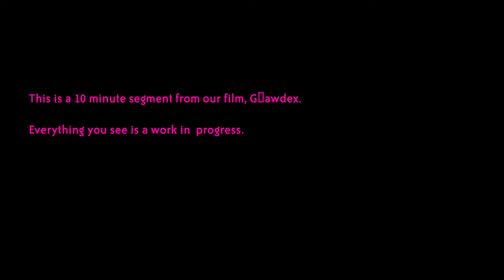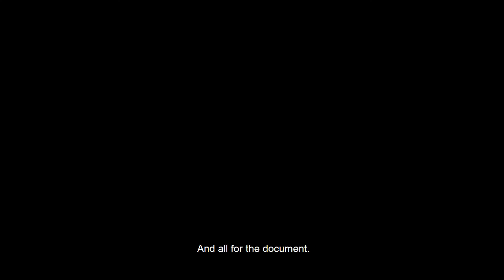Għawdex (Promo)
Għawdex (Gah-wesh) is a documentary film made over ten days on the Maltese island of Gozo in March. It was made with a tiny micro-budget of £600, to finish the film we need your help!

The film connects Gozitans with refugees, asylum seekers and migrants through topics that unite us all; water, celebration and home. The film follows ten characters, highlighting and uplifting their unheard voices into a chorus of solidarity - arguing for a shared future which transcends cultural difference or origin.

When we got home and watched the footage, we realised how much time and care in the post-production process the film would need for its full potential to be realised.

We're looking for £1500 to help with:

Translation
Grading
Additional sound mixing and music composition
Funds to get back to Malta when we tour the film later this year.

Any support would be warmly received. Click the link below to donate!

Love and Solidarity,

Joel, Raina & Kit.